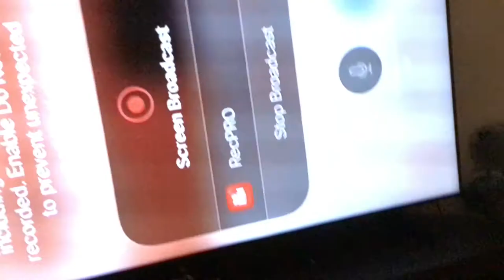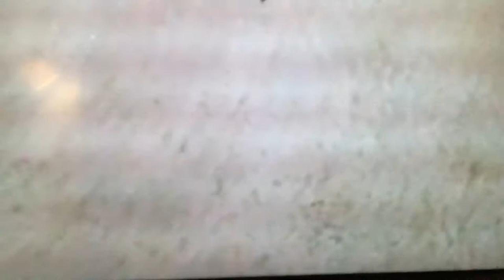Thanks for 60 subscribers!!!!